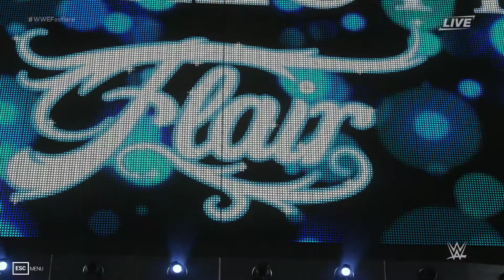WWE 2K19 : Fastlane 2019 Becky Lynch Vs Charlotte Flair Match | WWE 2k19 Gameplay 60fps 1080p FullHD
WWE 2K19 : Fastlane 2019 Becky Lynch Vs Charlotte Flair Match | WWE 2k19 Gameplay 60fps 1080p Full HD

🚩WrestleMania 35 Ronda Rousey Vs Charlotte Flair Match | WWE 2k18 Gameplay 60fps 1080p
🚩Wrestlemania 35 Brock Lesnar vs Goldberg Match | WWE 2k18 60 fps Gameplay
🚩WWE SummerSlam 2018 Ronda Rousey vs Alexa Bliss RAW Womens Championship 2k18 Gameplay 60fps
🚩WWE SummerSlam 2018 AJ Styles Vs Samoa Joe WWE Championship 2k18 Gameplay
🚩WWE SummerSlam 2018 Randy Orton vs Jeff Hardy | 2k18 Gameplay 60fps
🚩WWE Extreme Rules 2018 Alexa Bliss vs Nia Jax Raw Women’s Championship
🚩WWE Extreme Rules 2018 Braun Strowman vs Kevin Owens Steel Cage Match
🚩Money in the Bank 2018 Ronda Rousey vs Nia Jax Raw Women's Championship
🚩WWE Royal Rumble 30 Man Legend vs Legend Killer | WWE 2k18 Gameplay 60fps
🚩Grand Theft Auto 5 Gameplay Full Walkthrough 60 FPS NO Commentary Ultra Settings
🚩Call Of Duty WWII Gameplay Walkthrough (Very High Settings 60 FPS No Commentary)

THE HOME OF 60 FPS !!!
🎮🎮🎮Spec Info -

♦GPU: ASUS GeForce GTX 1060 3GB Dual-Fan OC Edition Graphics Card (DUAL-GTX1060-O3G)
♦CPU: Intel Core i5 7500 - LGA1151 - 7th Generation Desktop Processor (LGA1151, 6MB, 3.4Ghz Upto 3.80Ghz)
♦Motherboard: Asus B250F Strix Gaming - ROG - LGA1151 - 7th Generation MotherBoard (DDR4 Upto 64GB 2400+, RGB Aura, 3D Printing, Dual M.2, Full ATX Board)

►Laptop Model : HP Pavilion 15-cc102TX 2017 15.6-inch Laptop (8th Gen Core i5-8250U/8GB/1TB/Windows 10 Home/2GB Graphics)